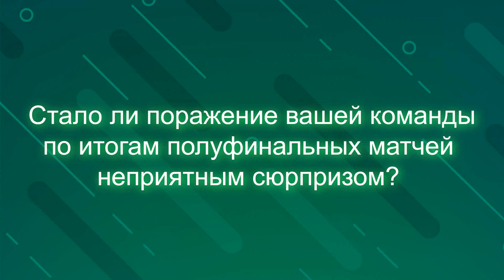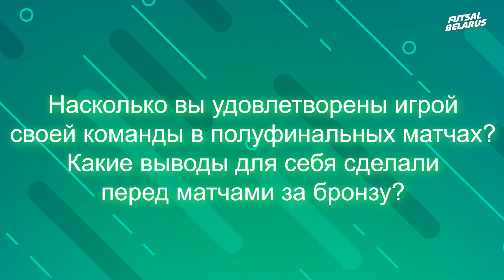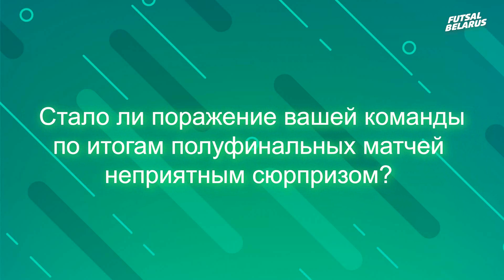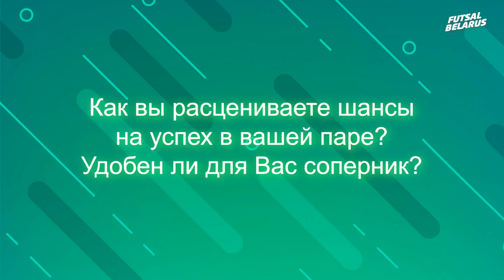Превью матча СТОЛИЦА - БЧ: Интервью главных тренеров. STALITSA - BCH HEAD COACHES INTERVIEW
Футзал Беларусь

Futsal Belarus